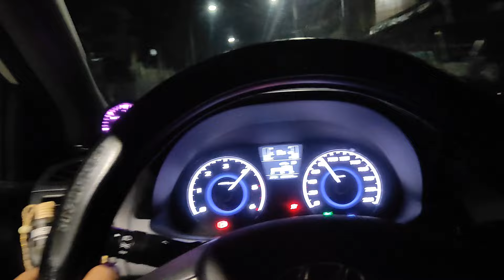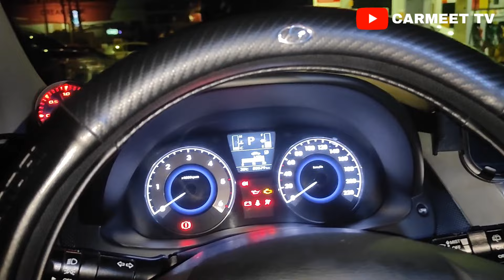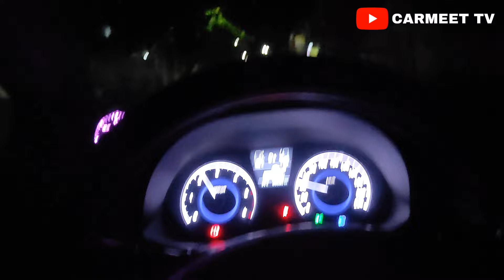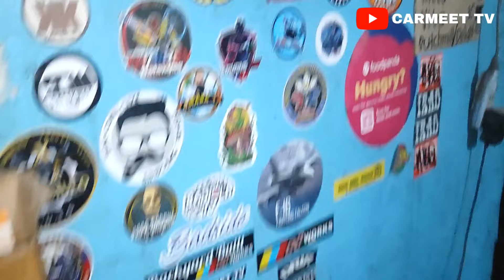Another WILD CARMEET at Shell Batangas! | CARMEET TV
Canroyal Philippines
Dragster Philippines
Aeropax Philippines
Lubrigold
4aces CAR WASH

Edrick Valentino -  7 / Keep it on the Low | SIBAK